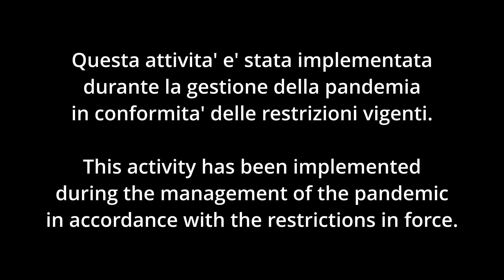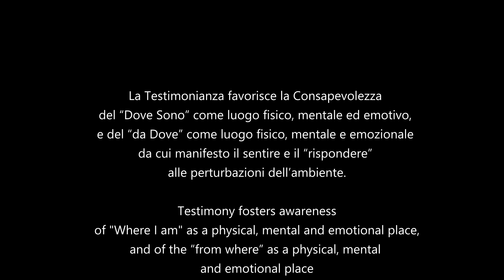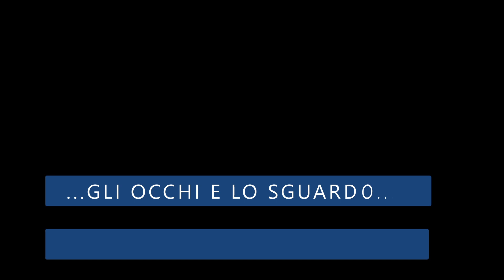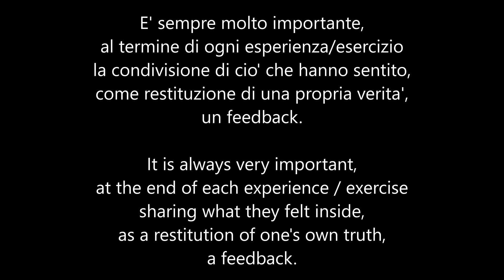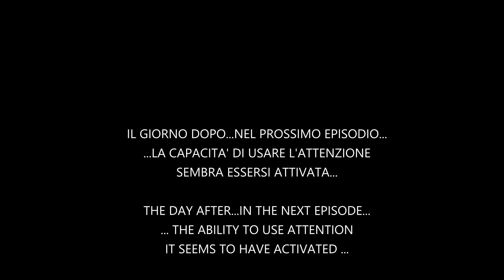C2 3 DI 8 CONFIDENCE WITH EMOTIONS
Il modulo didattico di MEDIAZIONE DI METODOLOGIE E CONTENUTI e' composto da 8 episodi della durata di 10 minuti circa ciascuno.
Attraverso gli episodi ricostruiamo un processo che si e' svolto nell'arco di una settimana, attraverso 5 incontri della durata di due ore ciascuno.
L'obiettivo di questo processo e' di mettere gli adolescenti nelle condizioni di potersi esprimere liberamente, autenticamente e senza apprensioni.
Per fare questo e' necessario che gli adolescenti prendano confidenza con le proprie emozioni e la percezione di se stessi nello spazio e nel contesto ambientale.
Ogni adolescente va accompagnato, all'interno di uno spazio protetto, nel gioco di un'esplorazione di se stessi, un indagine con una lente che permetta loro di portare l'attenzione su cio' che accade fuori e dentro di loro. Attenzione Aperta, Percezione, Propriocezione e Interocezione sono gli alleati che favoriscono negli adolescenti la Testimonianza di se stessi e quindi una propria definizione che gli permetta di attraversare questa fase della vita nel modo piu' costruttivo e nutriente possibile per lo sviluppo della persona.
E', quindi, fondamentale educare l’adolescente a percepire sé stesso prima e dopo un’esperienza o un ciclo di esperienze di mediazione di qualsiasi contenuto ma che coinvolgano emozionalmente.
La testimonianza del proprio sentire e di come può cambiare nel tempo, favorisce nell’adolescente una migliore confidenza con le sue emozioni che in questa fascia di età (11 - 18 anni), condizionano significativamente la sua quotidianità.
In questo processo vengono integrate metodologie come il Counseling ad orientamento corporeo (Filosomatica), Bioenergetica (Alexander Lowen), Didattica Emozionale e quindi Apprendimento Emotivo, tutte metodologie sostenute e supportate dai recenti studi nelle Neuroscienze che evidenziano come i processi cognitivi coinvolgano l’interezza biologica del nostro corpo senza soluzione di continuità tra i grandi sistemi del corpo umano. Un’esperienza che passa attraverso le emozioni, le percezioni sensoriali e l’enterocezione è un’esperienza che si radica profondamente nella conoscenza e plasma nel migliore dei modi la corteccia frontale, le cui sinapsi sono in piena formazione e sviluppo nell'adolescente.
Il compito dell'adulto/educatore e' quello di accompagnare l'adolescente in questo percorso, perche' ha bisogno di emozioni forti che lo nutrano e il rischio e', come purtroppo constatiamo, che assumano comportamenti autodistruttivi.

The didactic module of MEDIATION OF METHODS AND CONTENTS is composed of 8 episodes lasting about 10 minutes each.
Through the episodes we reconstruct a process that took place over a week, through 5 meetings lasting two hours each.
The goal of this process is to enable adolescents to be able to express themselves freely, authentically and without apprehension.
To do this it is necessary that adolescents become familiar with their emotions and the perception of themselves in space and in the environmental context.
Each teenager must be accompanied, within a protected space, in the game of an exploration of themselves, an investigation with a lens that allows them to bring attention to what happens inside and outside them. Open Attention, Perception, Proprioception and Interoception are the allies that favor the testimony of themselves in adolescents and therefore their own definition that allows them to go through this phase of life in the most constructive and nourishing way possible for the development of the person.
It is therefore essential to educate the adolescent to perceive himself before and after an experience or a cycle of mediation experiences of any content but which involve emotionally.
The testimony of one's feelings and how it can change over time favors a better confidence in adolescents with her emotions which in this age group (11-18 years) significantly affect her daily life.
In this process, methodologies such as body-oriented counseling (Philosomatics), Bioenergetics (Alexander Lowen), Emotional Didactics and therefore Emotional Learning are integrated, all methodologies supported and supported by recent studies in Neuroscience that highlight how cognitive processes involve biological wholeness. of our body seamlessly between the large systems of the human body. An experience that passes through emotions, sensory perceptions and enteroception is an experience that is deeply rooted in knowledge and shapes the frontal cortex in the best possible way, whose synapses are fully forming and developing in adolescents.
The task of the adult / educator is to accompany the adolescent in this path, because she needs strong emotions that nourish him and the risk is, as we unfortunately see, that they assume self-destructive behaviors.